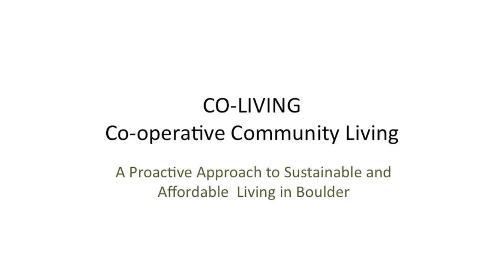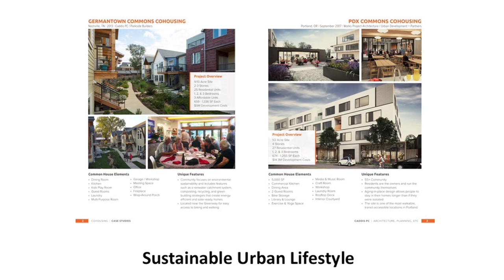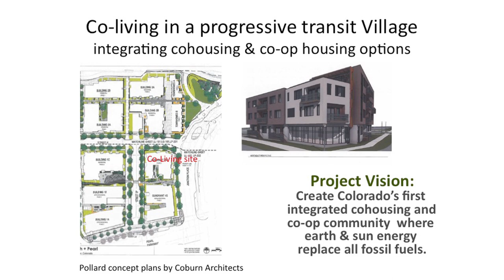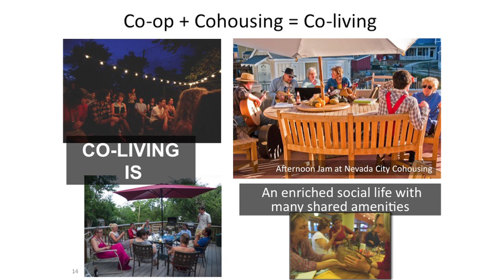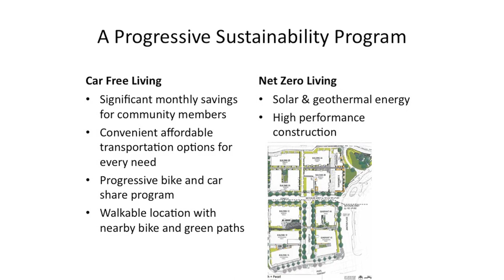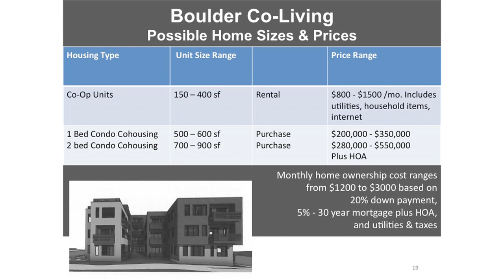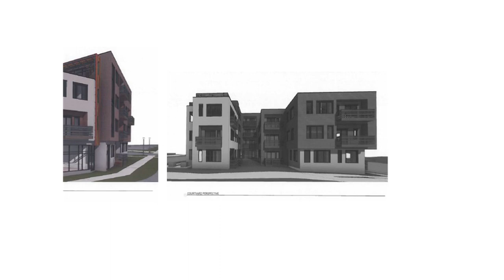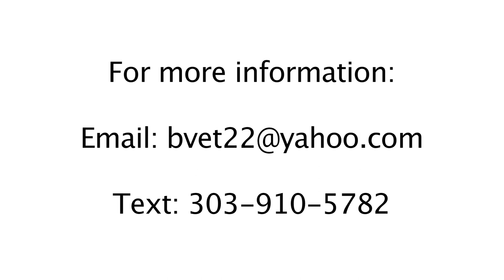'Cohousing meets Co-ops' in affordable 'Co-Living" development.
This is the opening presentation by Alan O'Hashi, Jim Leach, Bryan Bowen and Lincoln Miller about an innovative affordable housing project that melds cohousing and co-op housing in a development that encourages fewer or no cars.